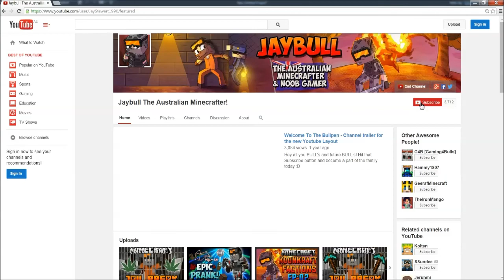Christmas Chaos! Mineplex Mini game w/ TheIronMango